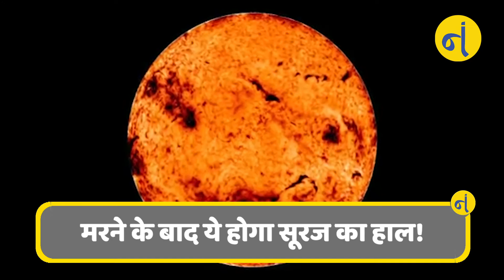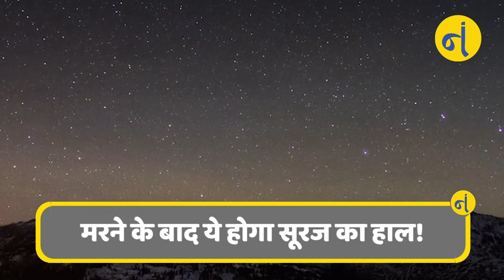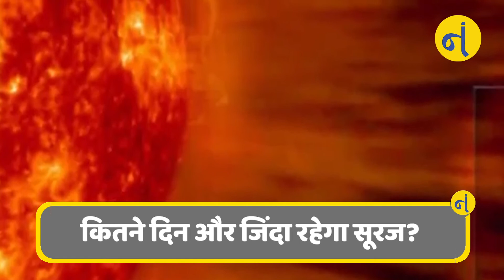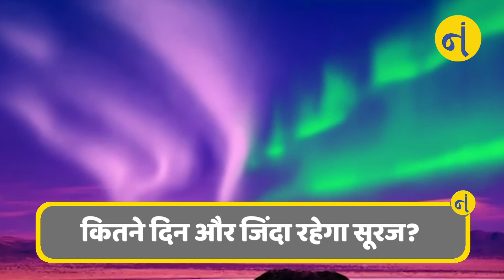जब सूरज गायब होगा, तो क्या होगा? | What Will Happen If the Sun Vanishes? Namastey India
क्या आपने कभी सोचा है कि आखिर सूरज की उम्र क्या है, ये हमें कबतक रोशनी देगा. तो, इसका जवाब भी अब मिल चुका है कि आखिर कबतक सूरज रहेगा. आप वीडियो के अंत तक हमारे साथ बनें रहें, क्योकि आगे आगे हम आपको काफी दिलचस्प बातें बताने जा रहे है, जो शायद आप जानकर हैरान हो जाएं.

1. What If the Sun Disappeared Right Now? | क्या होगा अगर सूर्य अब गायब हो गया?

2. What if Sun vanishes?

3. सूरज की रोशनी रुक जाए

4. सूरज की रोशनी ढल जाए

5. the sun vanished 2018

6. the sun vanished wiki

7. the sun vanished reddit

8. the sun vanished movie

9. if the sun disappears effects

10. the sun vanished creator

11. the sun vanished in hindi

12. what happened to the sun vanished